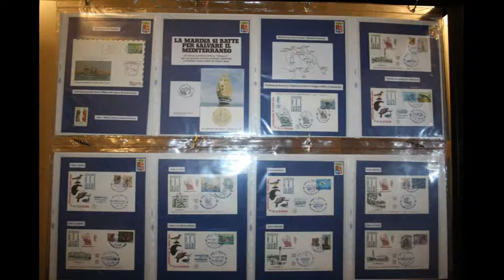Rancio di Bordo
Servizio in occasione della conferenza sulla vita in marina organizzata dal Gruppo Marinai e Reduci di Melzo.